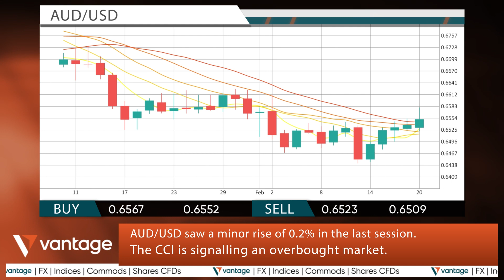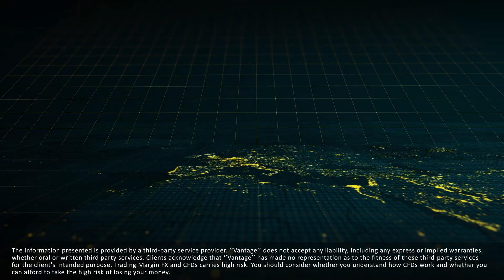Vantage Daily financial news 21 02 2024